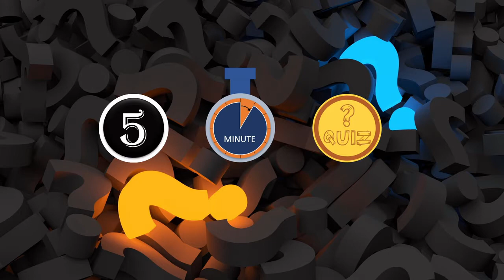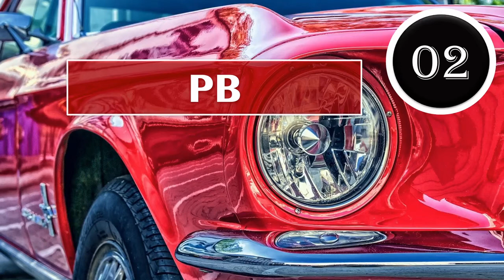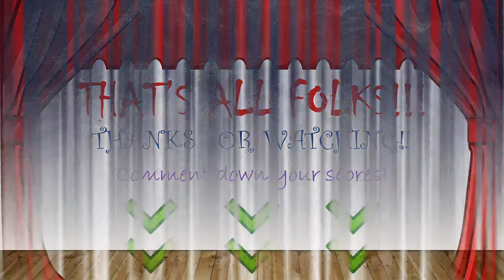Indian Vehicle Registration State Code Quiz | Name the State from its Code | 3 Seconds Each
Take this quiz and check your knowledge about the Vehicle Registration State Codes of India. There are 28  States and 8 Union Territories in India.

Guess the name of the State/Union Territory from its State Code. You have got 3 Seconds for each question.